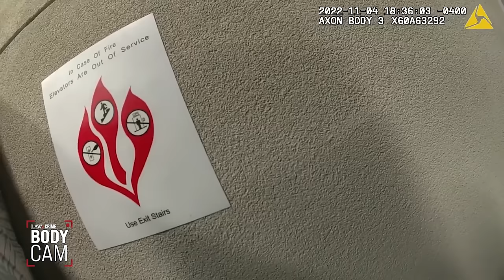Man Flips Out After Cops Stop Him from Flying After Drinking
A man trying to board a flight was swiftly stopped by United Airlines staff when they observed apparent signs of intoxication. When Tampa airport officers confronted him, he flipped out and began berating the officers — calling them every name in the book. Although he was arrested and admitted to heavily drinking, charges were later dismissed.

From high-speed chases to DUI arrests, Law&Crime BodyCam delivers the most shocking police encounters straight from the source.